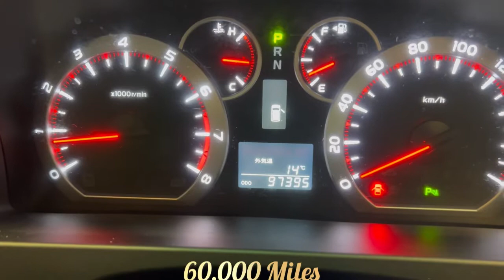2011-11-Reg Toyota Vellfire 2.4Z 8 Seater, Twin Sunroofs, Pearlescent Purple Paintwork, For-Sale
Toyota Vellfire 2.4Z Platinum Edition, Twin Sunroofs, 2011-11-Reg, Finished in Stunning Unmarked Pearlescent Purple (39R) Paintwork, Twin Soft Closing Sliding Doors, Electric sliding passenger door, Front Spots, Privacy Glass, Fold away wing mirrors with built in clear indicators, Rear Spoiler, Key-less Entry, Key-less Start, Front and Rear Parking Sensors, 8 Seater, 8 unmarked Soft black velour seats Isofix rear seats, The Rear seats fold away to give way to a huge boot, L.E.D Strip Lights, front and Rear Electric windows, Front and Rear Air-Con, Colour Reversing Camera, Genuine Vellfire over-mats, Only Covered a Genuine 60,000 Miles with all the Genuine paperwork from Japan including the auction sheet and D-Reg form which both prove the mileage and condition before it left Japan
Nationwide delivery service available
More pictures on our website countycarsstrood